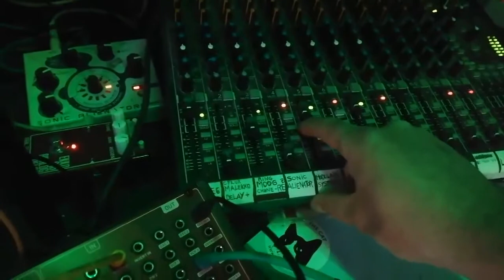Keja - Neutron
Durée : 01.09
Neutron behringer